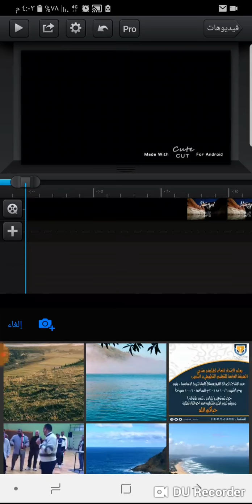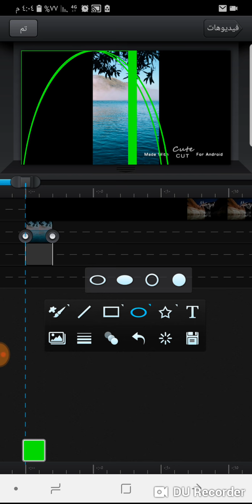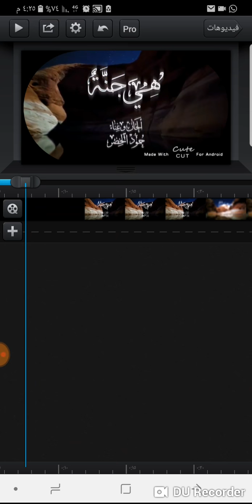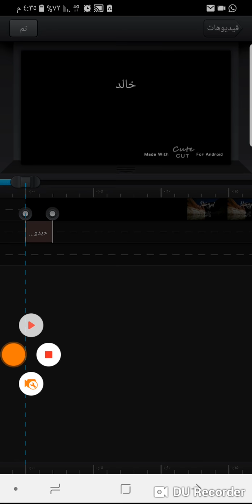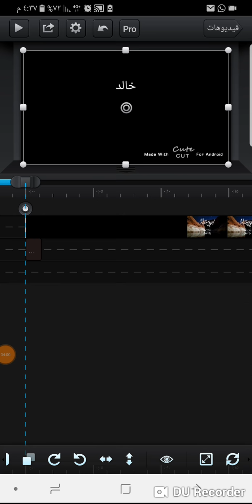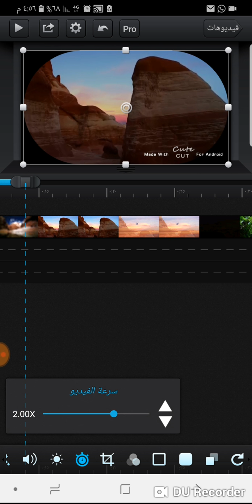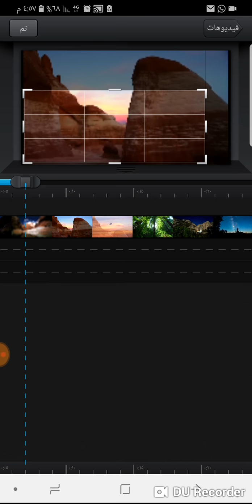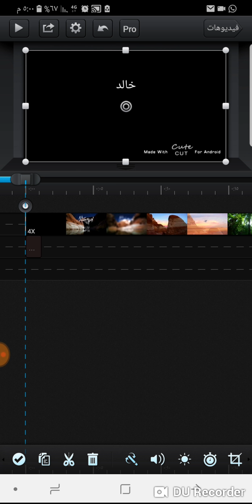Cute Cut: Tutorial 02, Part 02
Cute Cut is a powerful and easy-to-use video editing app. It has a user-friendly interface full with features put you in control, allowing you to make the highest quality movies, different from anything you’ve seen. Do you want to create your own unique movie? Cute CUT’s robust and intuitive feature set will have you doing so in no time, drawing gorgeous, one-of-a-kind movies and so much more. Besides providing the utilities of a common video editor, Cute CUT brings to the table exceptionally advanced, Hollywood-style editing functionality. This instructional video was created by pre-service and in-service teachers in the College of Education at Kuwait University and supervised by Dr. Ammar H. Safar.